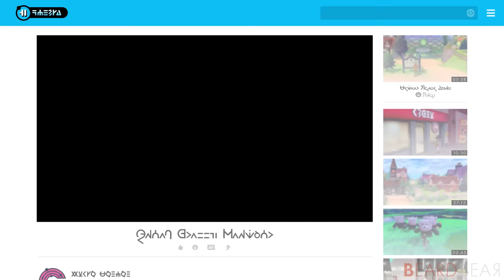Pokémon Sword & Shield - Full Game Walkthrough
Pokémon Sword & Shield Walkthrough with No Commentary Switch Gameplay. In this playthrough we will beat all gym leaders, catch all Legendary Pokémon, complete the post game, collect most of the items and discover as many secrets as possible.

►Game Information:
▪ Title: Pokémon Sword & Shield
▪ Developer: Game Freak
▪ Publisher: Nintendo
▪ Platform: Nintendo Switch
▪ Genre: Role-playing
▪ Playtime: 20+ hours